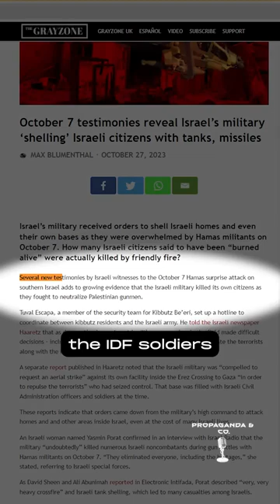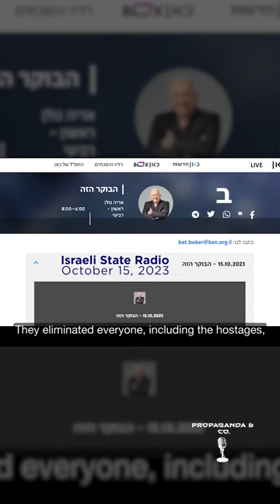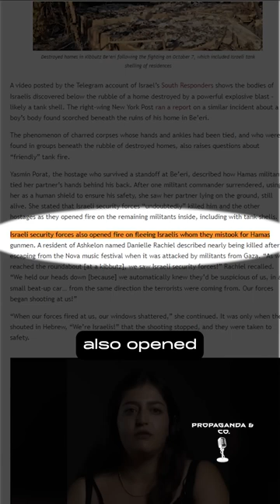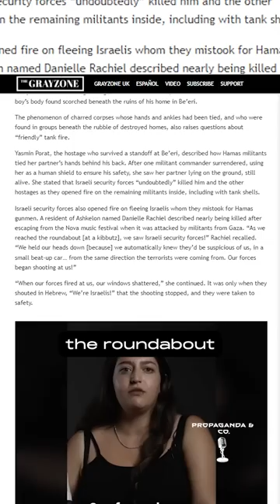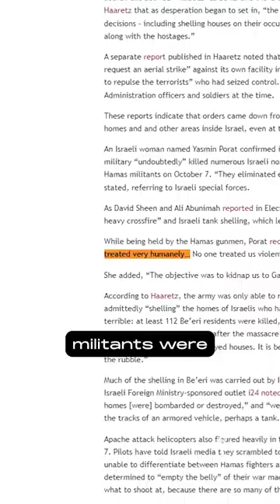Please listen to that that is the truth free Palestine 🇵🇸 ￼